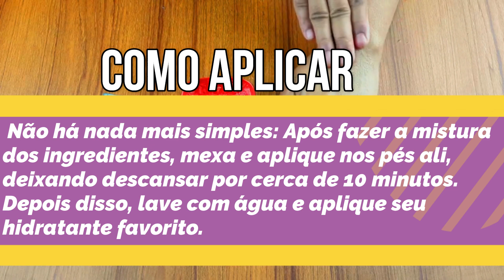CLAREAMENTO Instantâneo Dos PÉS - LIMPE Anos De SUJEIRA E MANCHAS, FIQUE Com Os PÉS MACIO Em CASA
Como ELIMINAR PINTAS, MANCHAS e CRAVOS no ROSTO de FORMA PERMANENTE e NATURAL em CASA APENAS 1 DIA

CHÁ PARA GRIPE E TOSSE - XAROPE CASEIRO PODEROSO PARA ACABAR COM A TOSSE SECA - CHÁ PARA RESFRIADO

CLAREAMENTO Da PELE - PELE De BEBÊ USANDO AÇAFRÃO Remove MANCHAS, RUGAS E ACNE EM  APENAS 2 DIAS

COMO CLAREAR AXILAS E VIRILHAS Com PASTA De Dente E ALOE VERA Em 2 Minutos - CLAREAMENTO PERMANENTE

Não Use Mais de 1 Vez Por Dia, Porque TIRA RUGAS e PELE VELHA Muito Rápido | É A FONTE DA JUVENTUDE

Não somos profissionais licenciados ou médicos; portanto, sempre consulte seus consultores ou médicos, caso necessário. Este vídeo é apenas para fins de informações gerais e com base em nossa própria experiência. Este remédio não é adequado para todos ou não é adequado em todas as situações. Qualquer informação fornecida neste vídeo não deve ser considerada um substituto para a prescrição sugerida por profissionais locais de beleza, dieta e saúde.